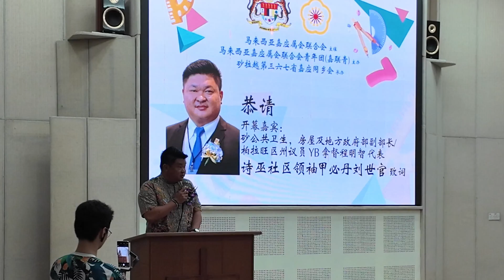20241026 嘉联青全国华小数学金杯赛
嘉联青全国华小数学金杯赛